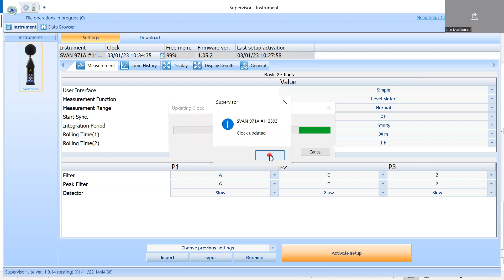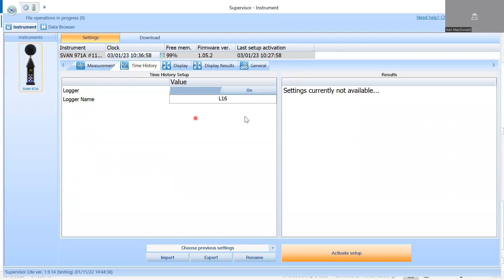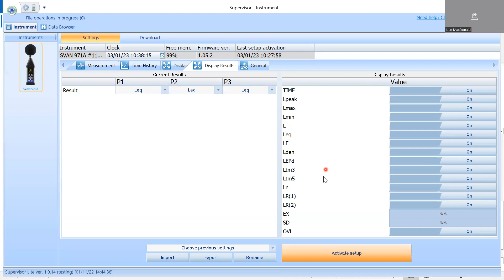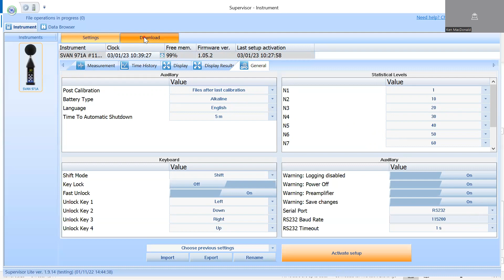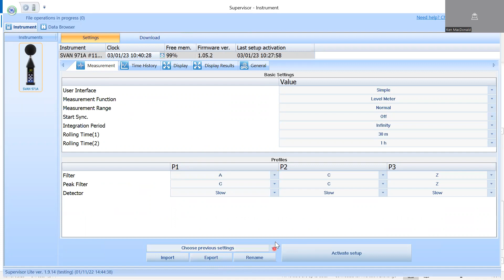Svantek SV971A (and SV973A) settings in Svantek Supervisor software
Svantek SV971A settings in Svantek Supervisor software